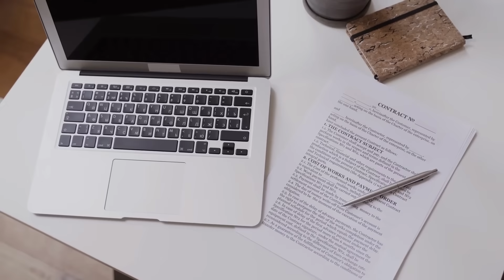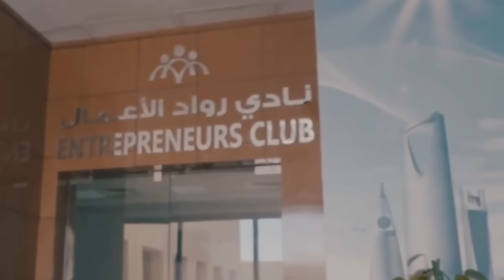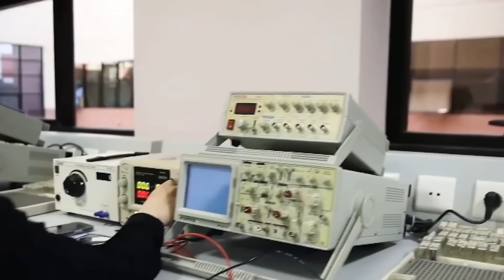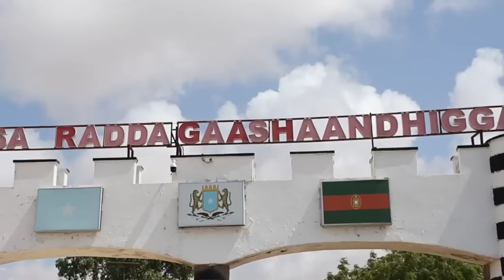Dagaalka Xasan Sheekh Kudhawaaqay & Xaalada Dalku Galay Ciidamada La Xasuuqay